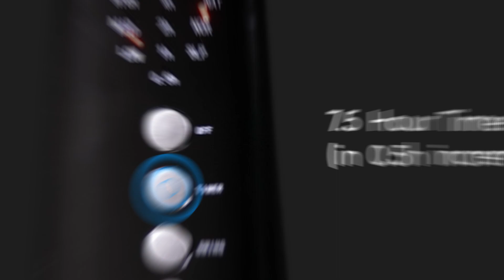7 AG EU&UK floor fan 226909+226916